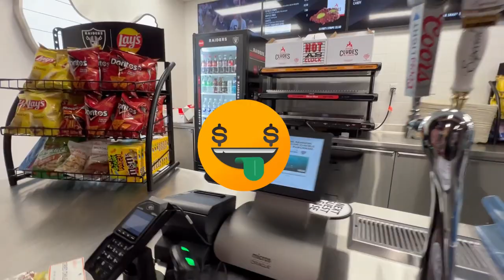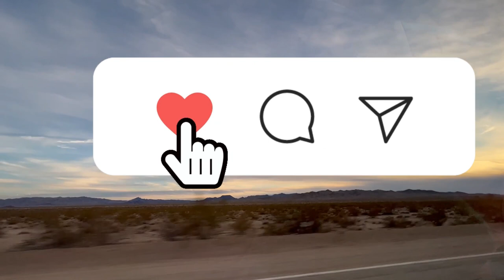LAS VEGAS/ALLEGIANT STADIUM-New Years Day; Raiders VS 49ers Vlog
Not only did we get to watch the football game, but had a mini concert with Ice Cube and Too Short at halftime!! It was a quick 1 night stay in Vegas.